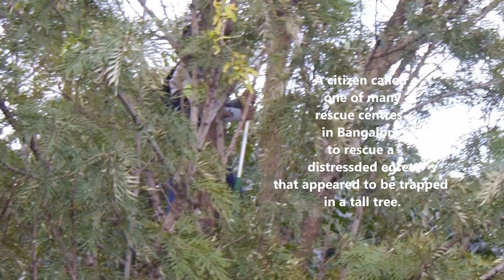Just Another Day in the Life of an Animal Rescuer in Bangalore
I live partly in the  Indian Himalaya, in a small town which is a sort of paradise for birding and wildlife photography. Most of my videos are short and local. This one is shot in Bangalore.